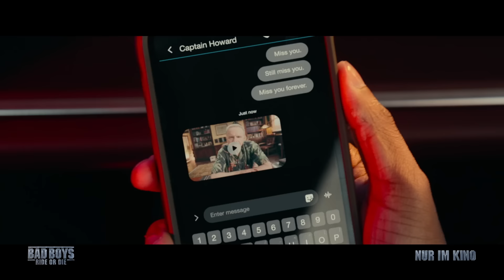Bad Boys: Ride or Die – Offizieller Trailer 1 Deutsch (Kinostart 5.6.2024)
Bad Boys: Ride or Die – Offizieller Trailer 1 Deutsch

Trailer-FSK: Ab 12 Jahren / Film-FSK: tbd

Diesen Sommer kehren die beliebtesten bösen Jungs der Welt zurück mit ihrer inzwischen ikonischen Mischung aus atemberaubender Action und unverschämtem Witz. Doch dieses Mal ist etwas anders: Diesmal sind die besten Jungs, die Miami zu bieten hat, auf der Flucht.

Adil & Bilall führten Regie bei dieser Actionkomödie. Das Drehbuch stammt von Chris Bremner. Produzenten sind Jerry Bruckheimer, Will Smith, Chad Oman und Doug Belgrad. Executive Producers sind Barry Waldman, Mike Stenson, James Lassiter, Jon Mone, Chris Bremner und Martin Lawrence. Die Hauptrollen spielen Will Smith, Martin Lawrence, Vanessa Hudgens, Alexander Ludwig, Paola Nuñez, Eric Dane, Ioan Gruffudd, Jacob Scipio, Melanie Liburd, Tasha Smith sowie Tiffany Haddish und Joe Pantoliano.